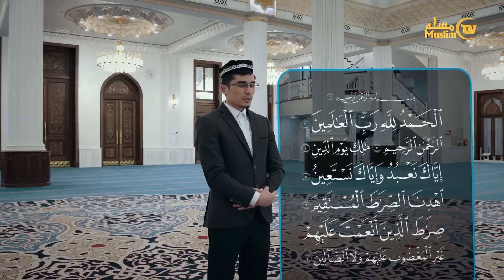Қурбон ҳайити намозини ўқиш тартиби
Ўзбекистон мусулмонлари идораси Матбуот хизмати